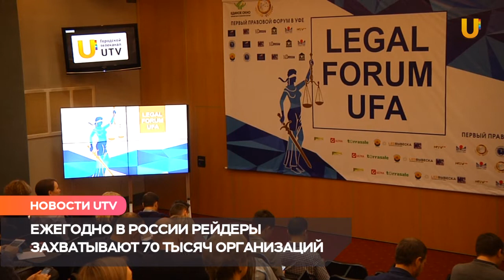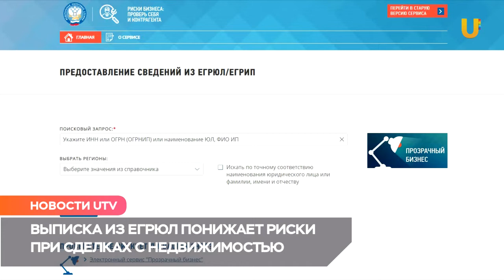UTV. Уфимцам рассказали, как обезопасить бизнес от рейдерского захвата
Ежегодно в России захватывают более 70 тысяч предприятий. И это в стране, где бандитские стрелки и разборки остались позади. Теперь захватчиками являются образованные юристы и экономисты. Как обезопасить свой бизнес, рассказали в уфимские юристы___